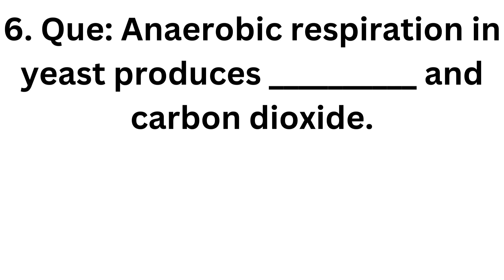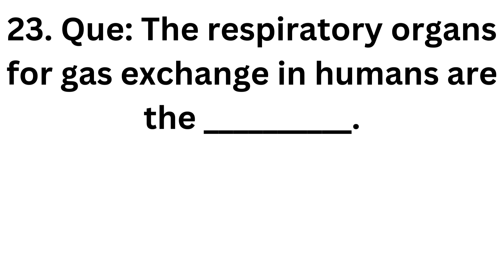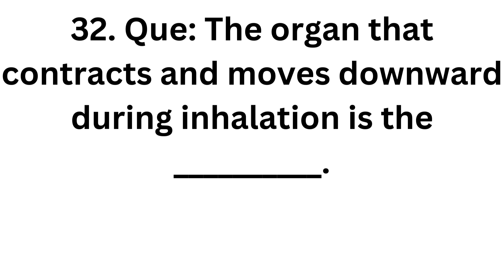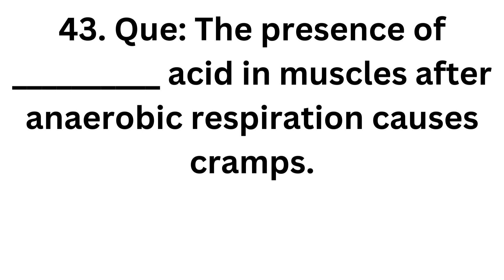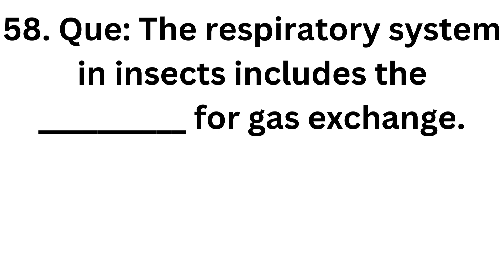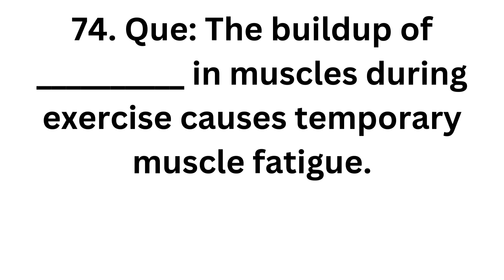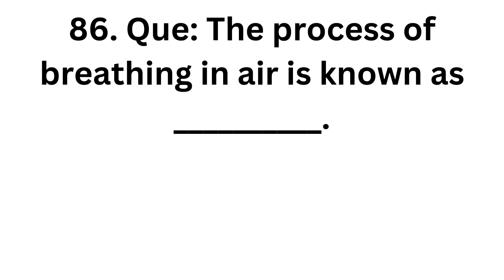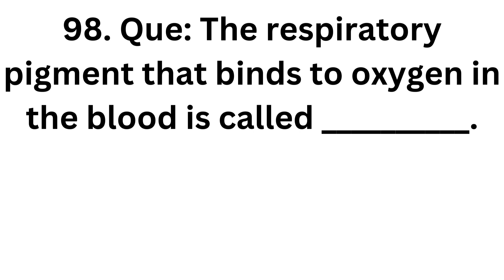7.6. Respiration in Organisms